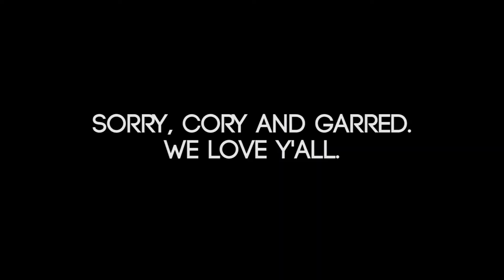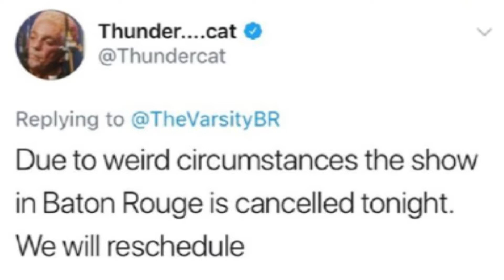Hydra Plane: Day in the Life (Thundercat Show Edition)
Follow the Hydra Plane boys as they prepare to open up for Thudercat on October 7th, 2017, get some disappointing news, and have to improvise.

Featuring the song "Man Cub".

Filmed and edited by Vivian Beltran.